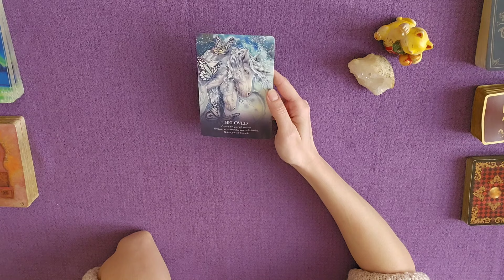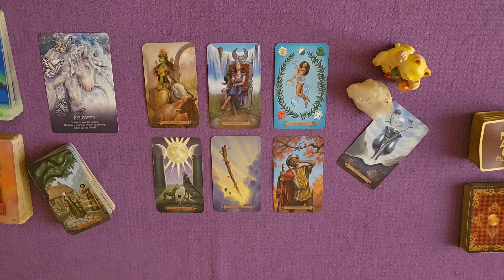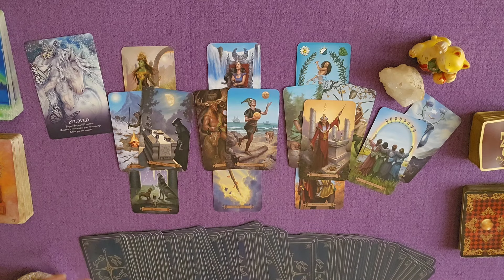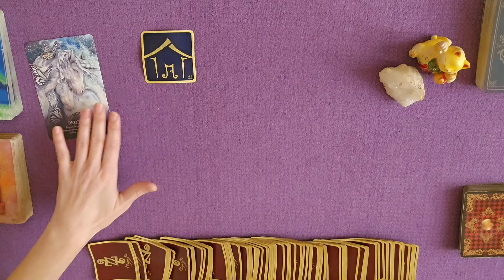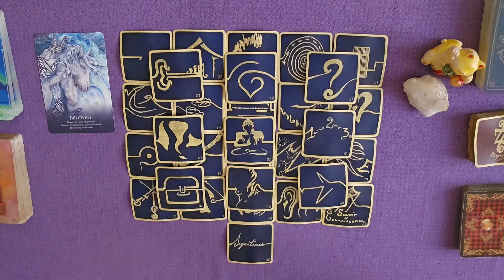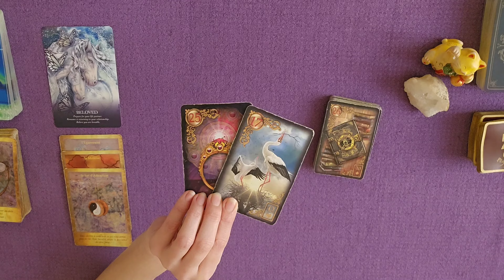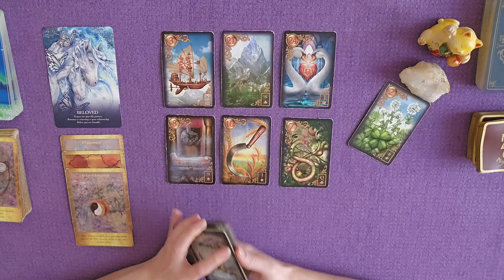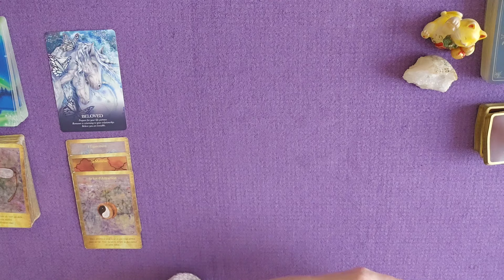Un nouveau départ et équilibre dans un environnement stable & valorisant ! GUIDANCE DU 4 AVRIL 2024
guidance du jour 4 avril 2024 | Un nouveau départ et équilibre dans
un environnement stable & valorisant !
TIRAGE et ÉNERGIES autour du jeudi 4avril #2024 par Laween Dow

00:00 Introduction
00:11 Message de l'Oracle des Licornes
00:46 Message du Modern SpellCaster's Tarot
16:56 Message des 77 d'Aliyass Ké
27:07 Conclusion avec les Portes de l'Intuition

TIRAGE SENTIMENTAL :
29:54 Histoire d'Amour avec le Gilded Reverie Lenormand
41:58 Épilogue